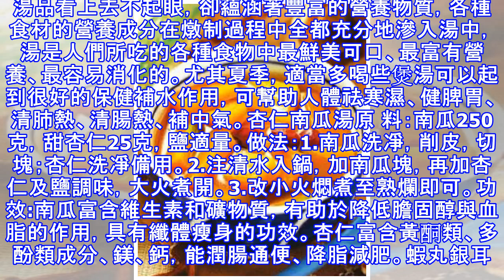10款美味湯品助你清熱健脾養胃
10款美味湯品助你清熱健脾養胃
湯品看上去不起眼，卻蘊涵著豐富的營養物質，各種食材的營養成分在燉制過程中全都充分地滲入湯中，湯是人們所吃的各種食物中最鮮美可口、最富有營養、最容易消化的。尤其夏季，適當多喝些煲湯可以起到很好的保健補水作用，可幫助人體祛寒濕、健脾胃、清肺熱、清腸熱、補中氣。​杏仁南瓜湯原 料：南瓜250克，甜杏仁25克，鹽適量。做法：1.南瓜洗凈，削皮，切塊；杏仁洗凈備用。2.注清水入鍋，加南瓜塊，再加杏仁及鹽調味，大火煮開。3.改小火燜煮至熟爛即可。功效:南瓜富含維生素和礦物質，有助於降低膽固醇與血脂的作用，具有纖體瘦身的功效。杏仁富含黃酮類、多酚類成分、鎂、鈣，能潤腸通便、降脂減肥。​蝦丸銀耳湯原 料：銀耳...